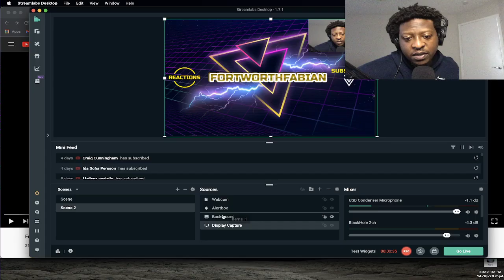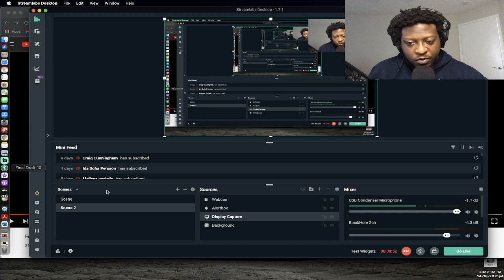HIP HOP Fan REACTS To UK DRILL | Fredo - Daily Duppy | GRM Daily REACTION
🎉 THANK YOU FOR YOUR SUPPORT!✌️ ☮️ ❤️